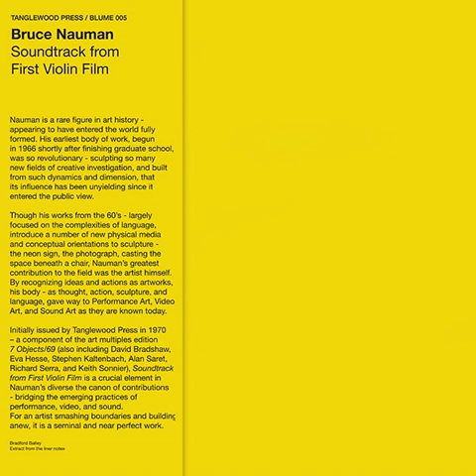bruce nauman - soundtrack from first violin film (1969)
soundtrack from first violin film - 0:00
violin problem no. 2 - 9:14
rhythmic stamping (four rhythms in preparation for video tape problems) - 13:08

minimalism, sound art, free improvisation